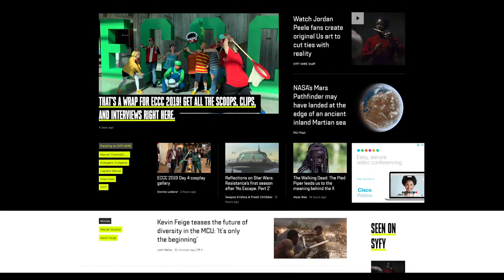Michael O'Rourke Internship Experience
Michael O'Rourke '19, TV/Business major, shares his internship experience at SNL, NFL Films, SyFy and Obscured Pictures